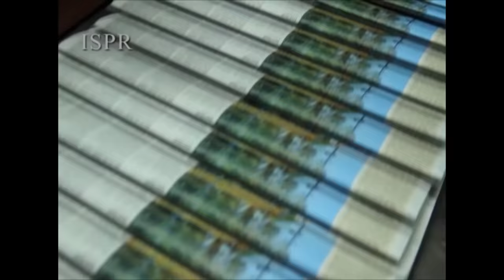Zameen Jaagti Hai | Atif Aslam (ISPR Official Video)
Zameen jagti hai ye aasmaan janta hai
Zameen mangti hai jo aasmaan maanta hai
Rago me jo thahra wohi beh raha hai
Salaam uspe jo is zameen pe mita hai